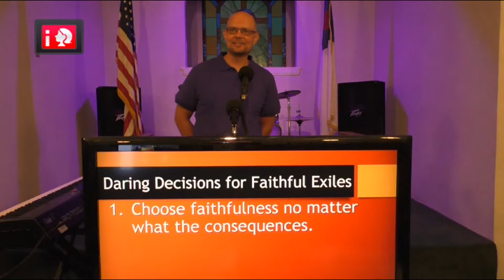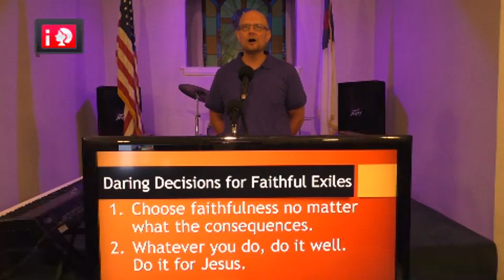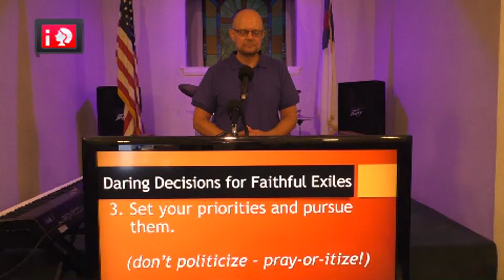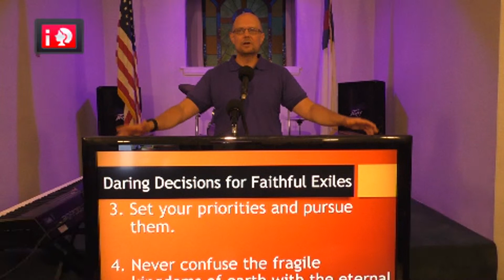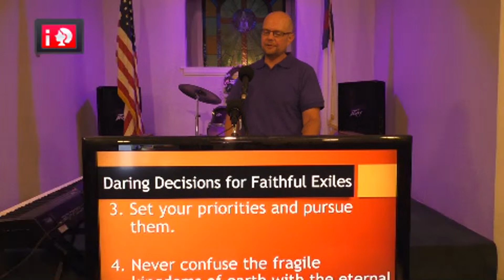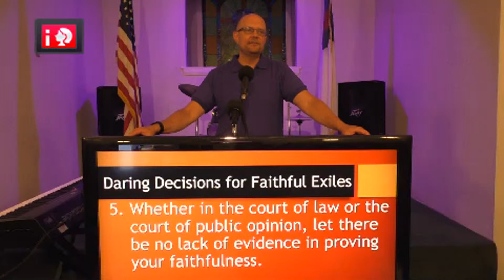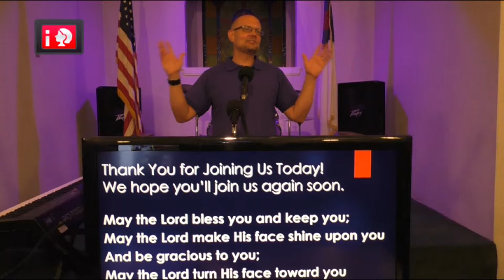Daniel 6 // Life in the Lions' Den // Pastor Jason Platt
Daring Decisions for Faithful Exiles:
1. Choose faithfulness no matter what the consequences.  2 Timothy 4:1-9

2. Whatever you do, do it well.  Do it for Jesus.  Colossians 3:23-24

3. Set your priorities and pursue them.  Don't politicize -- pray-or-itize! 1 Corinthians 15:58

4. Never confuse the fragile kingdoms of earth with the eternal Kingdom of Heaven.  1 Peter 2:16-17; Matthew 6:33; 1 Timothy 1:17

5. Whether in the court of law or the court of public opinion, let there be no lack of evidence in proving your faithfulness.  Matthew 5:14-16; 1 Peter 2:12

6. Thank God for shutting the lions' mouths ---every single day.  1 Corinthians 15;57; Romans 8:35-39

Christians don't need to fear.
Christ is with us, and deliverance is near.

No Jesus --Know Fear
Know Jesus -- No Fear.